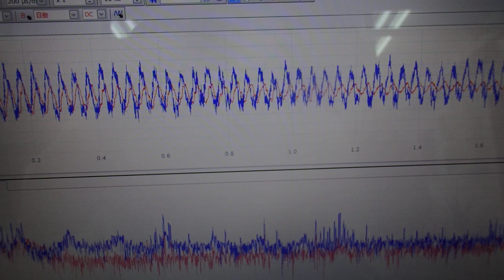超音波洗浄機の最適化技術 ultrasonic-labo